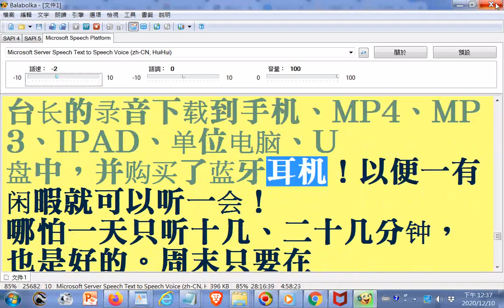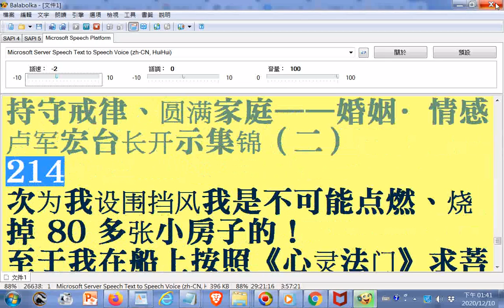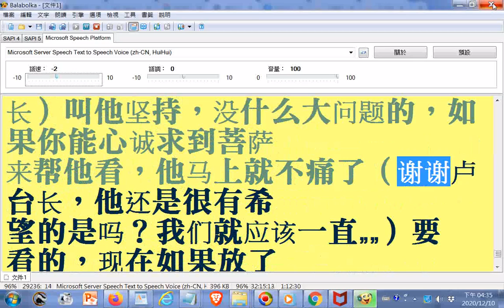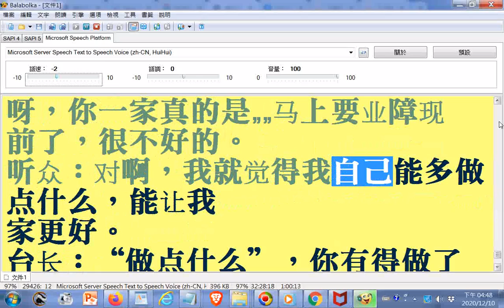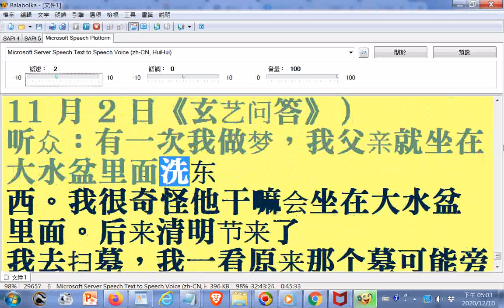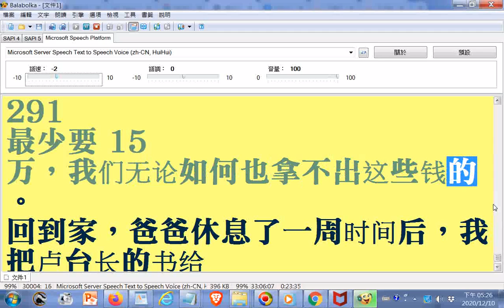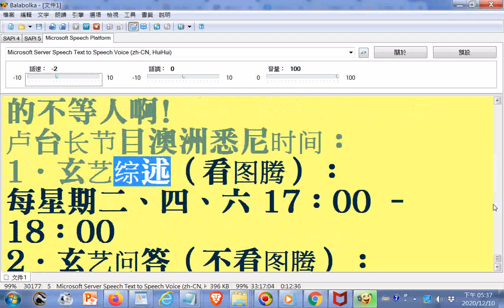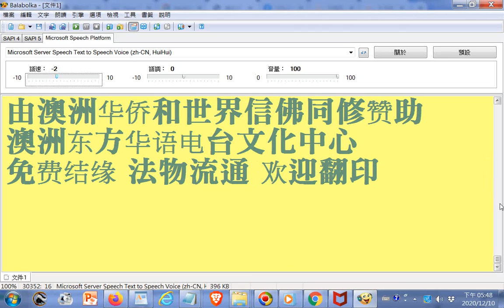split_003#電腦讀《珍惜姻缘 随顺因缘——婚姻•情感 卢军宏台长开示集锦（一）》+婚姻第二册-20160807持守戒律圆满家庭——婚姻〃情感 卢军宏台长开示集锦（二）_20201209螢幕錄影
電腦讀稿--愛情親情輔導專業資源--《珍惜姻缘 随顺因缘——婚姻•情感 卢军宏台长开示集锦（一）》.pdf+持守戒律圆满家庭——婚姻〃情感 卢军宏台长开示集锦（二）